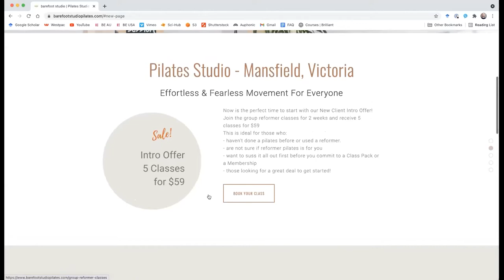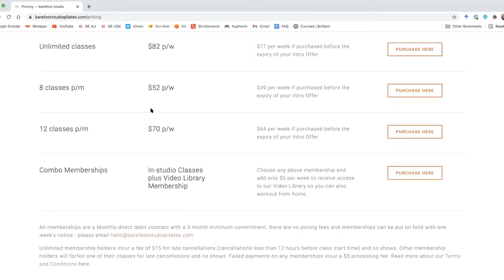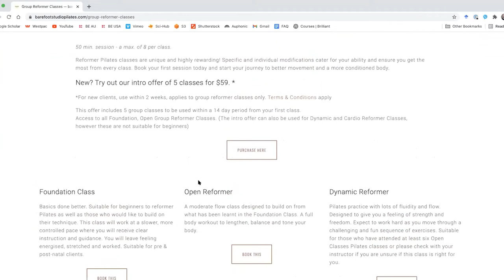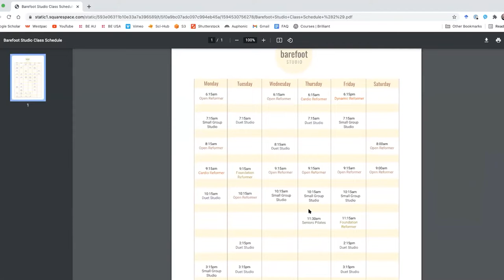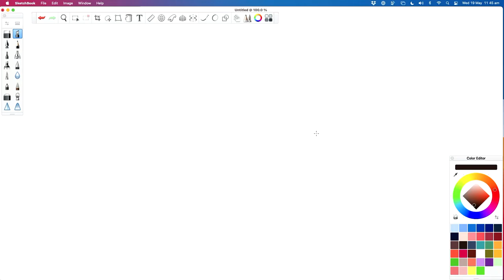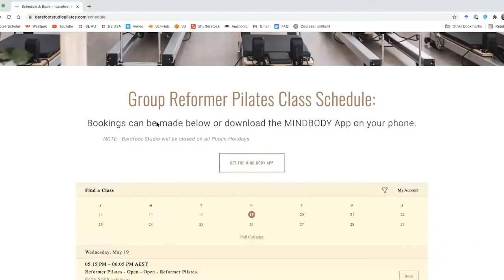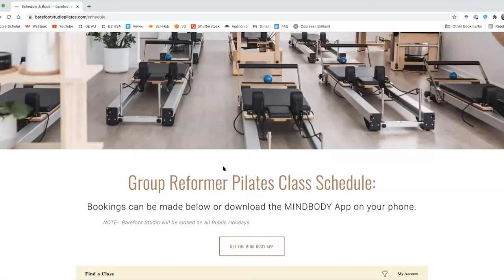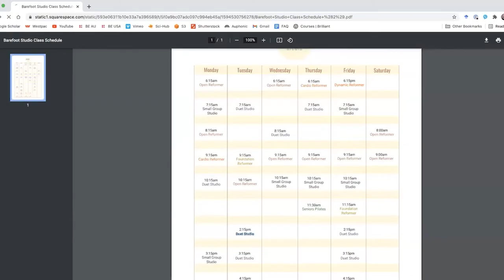How to generate MORE PROFIT in your Pilates business, with Raphael Bender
A FREE Live Community Session on How to generate MORE PROFIT in your Pilates business, led by Breathe Education’s CEO, Raphael Bender.

What You’ll Learn:
1. This session used one of our wonderful alumni’s studios as a case study; looking at increasing revenue, increasing gross profit, and class scheduling for maximum return.
2. If you’ve got an existing Pilates business, or if you’re planning on opening one at some stage – this will help you
3. Raphael Bender shares what he has learned in building two 7-figure Pilates businesses.

Looking for Pilates mastery?
Here are four ways we can help you really know your stuff.

This inconvenient disconnect means there are many topics in Pilates that are “Elephants in the Room” – things we don’t question because it’s a bit heretical to do so. We’re here to change that.

2) Download our free report: “3 Myths about Posture in Pilates“ Ditch the myths and get the facts on posture. For Pilates instructors and movement enthusiasts alike.

3) Join us in our FREE live, open-mic Community Sessions We start each session by sharing one of our latest insights that you can take and apply with your clients. And then we’ll go open-mic for the remaining 45-minutes — ask whatever questions you have so you can leave the session equipped to really know your stuff.

4) Or — our next intake for our Diploma in Clinical Pilates is open NOW. We have limited places for this in-depth, world-leading course. For a limited time — get a free 20-minute Discovery Call with one of our Pilates Trainers. This is not a high-pressure sales call – you’ll be talking with a Pilates instructor, and we’ll answer all your questions to find out if the course is a perfect fit for you. Go here to schedule